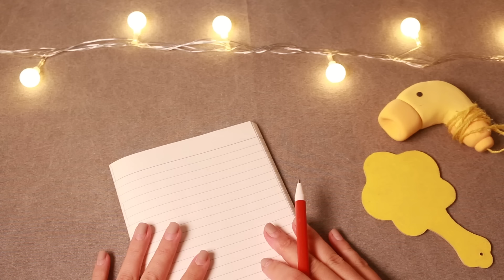ASMR SUB 딱딱한 보풀 제거 클리닝🛁✨with 보푸리ʕ •`ᴥ•´ʔ Hard lint removal & cleaning with Bopuri ENG SUB 日本語字幕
안녕하세요. 꼬마돌 여러분❤
오늘은 보풀제거 상황극을 준비했어요.
이번 영상은 주인공 보푸리ʕ •`ᴥ•´ʔ의 딱딱한 보풀 (일명 딱풀) 을 제거하고 거품으로 깨끗하게 클렌징하는 영상이에요!
무작위로 달았던 재료들이 생각보다 귀여워서 떼어낼때 마음이 너무 아팠지만( Ĭ ^ Ĭ ) 쥬륵
우리 꼬마돌 여러분이 즐겁게 보실 수만 있다면! 백개..!  천개도 떼어낼 수 있어요! 후후후ʕง•ᴥ•ʔง

여러분 밖이 엄청 추워요! 감기 조심하시고,
좋은 꿈 꾸세요! ʕ♡˙ᴥ˙♡ʔ
사랑해요❤

영상공지와 비바와 관련된 여러가지 소식들을
받아 보실 수 있습니다 : )

Hello, little stones❤
Today, I prepared a lint removal video.
This video is about removing the main character Bopuri'sʕ •`ᴥ•´ʔ hard lint and cleansing clean with foam!
The random ingredients were cuter than I thought, so it was heartbreaking to take them off.( Ĭ ^ Ĭ )
If only our little stones! can enjoy it! A hundred...! I can take off a thousand! ʕง•ᴥ•ʔง

Everyone, Take care of health.
Sweet dreams! ʕ♡˙ᴥ˙♡ʔ

Video announcements and various news related to Viva You can see : )

🛁시간표✨

00:00 미리보기 Preview
00:41 인사 Greetings
02:09 상태 확인 Check
04:07 마사지 Massage
08:58 딱딱한 보풀 제거 Remove hard lint
25:07 보풀 제거기  lint remover
28:37 거품 클렌징 Bubble Cleansing
33:56 칫솔 Toothbrush
34:51 손 마사지 Hand Massage
36:09 드라이 dry
36:45 관리 끝 End
37:51 메이킹 필름 Making Film

좋은 꿈 꾸세요!
Have a nice dream!